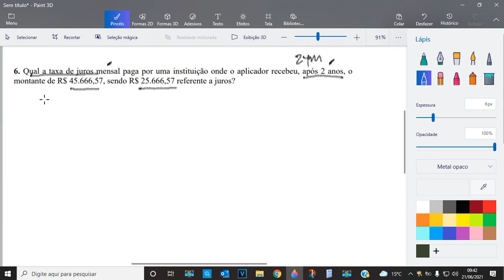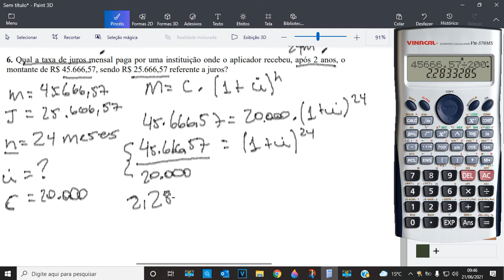Resolução Exercício Juros Compostos 6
Código Kwai 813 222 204